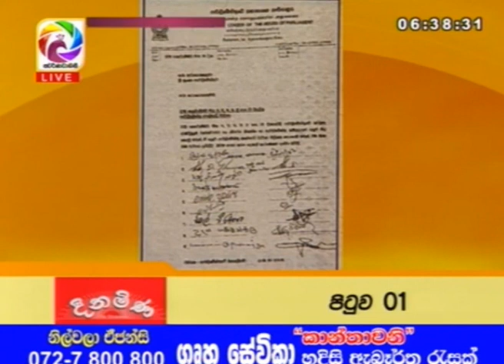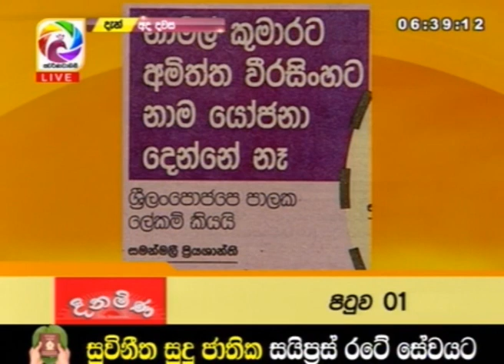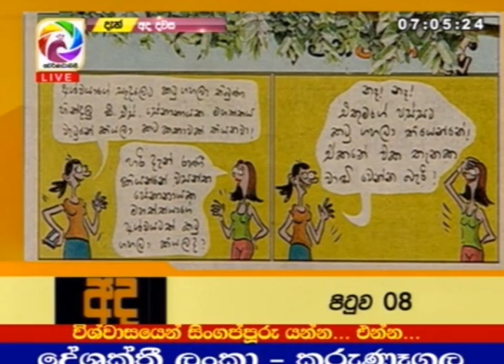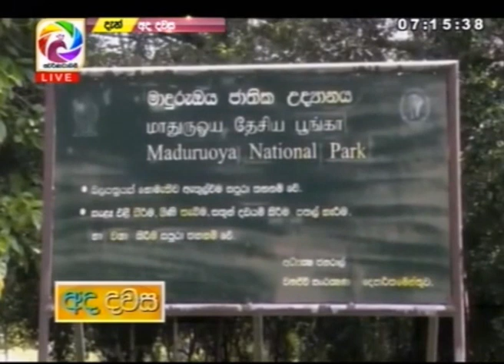Ada Dawasa – 2018.11.28